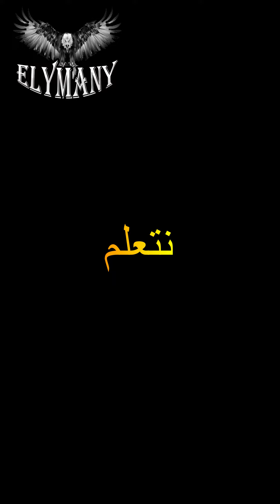أفضل برامج وتطبيقات المونتاج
بإمكانك التصوير من هاتفك او من كاميرا خاصة وبعد ذلك تقوم بعملية المونتاج من إضافة بصمتك الخاصة او الشعار والتعديل على الفيديو الخاص بك.

يعتبر البحث عن أفضل برنامج مونتاج مهماً للكثير من المستخدمين، سواء للمحترفين أو للمبتدئين. ويمكن العثور على العديد من البرامج المجانية والمدفوعة المتاحة للكمبيوتر والهاتف المحمول، بما في ذلك الأندرويد والآيفون، لتلبية احتياجات المستخدمين.

يتميز برنامج المونتاج بكونه أحد الأدوات الأساسية في تحرير الفيديو، حيث يوفر البرنامج العديد من الخيارات لتحرير الفيديو وتعديله بشكل احترافي. ويمكن العثور على أفضل برامج المونتاج المجانية والمدفوعة المتاحة للكمبيوتر والهاتف المحمول، والتي توفر مجموعة متنوعة من الخيارات والأدوات للتعديل على الفيديو.

يمكن الوصول إلى العديد من البرامج المجانية والمدفوعة المتاحة للأندرويد والآيفون، والتي تعتبر من أفضل برامج المونتاج لهذه الأجهزة. وتوفر هذه البرامج خيارات متنوعة لتحرير الفيديو وتعديله بشكل احترافي، مثل إضافة المؤثرات الصوتية والبصرية وتغيير الألوان والإضاءة وتعديل السرعة.

يمكن العثور أيضاً على برامج المونتاج المتاحة للكمبيوتر، والتي تتيح خيارات متعددة لتحرير الفيديو والصوت بشكل احترافي. وتوفر هذه البرامج العديد من الخيارات المفيدة لتحرير الفيديو، مثل تقطيع الفيديو وإضافة المؤثرات والتعديل على الصوت والإضاءة.

وفي النهاية، يمكن للمستخدمين الاستفادة من أفضل برامج المونتاج المجانية والمدفوعة المتاحة للكمبيوتر والهواتف المحمولة، والتي توفر مجموعة من الخيارات المفيدة لتحرير الفيديو بشكل احترافي. ويمكن العثور على العديد من التطبيقات والبرامج المميزة التي تساعد المستخدمين على تحرير الفيديو بشكل سلس وسهل للغاية.